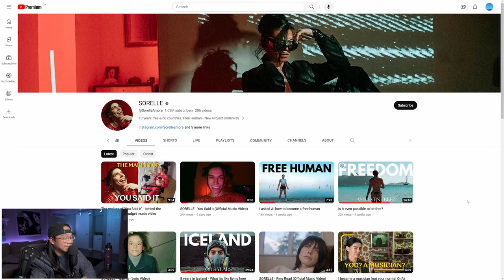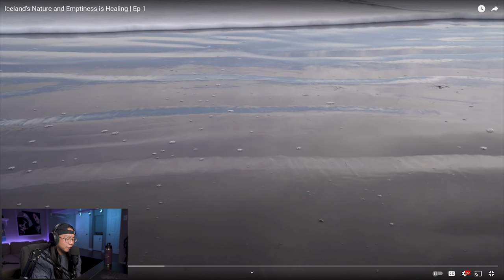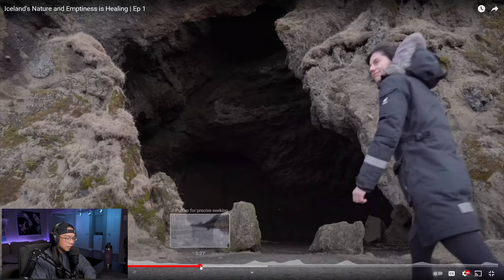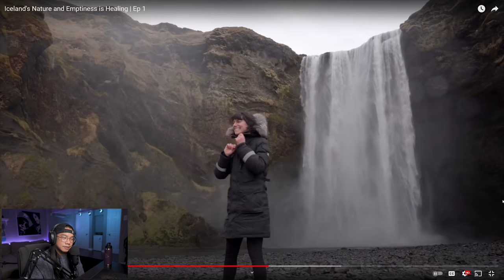How To Make A @SorelleAmore Video // Video Breakdown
A newsletter for creators inspired to create more cinematic content //

How To Make A  Sorelle Amore  Video // Video Breakdown

I remember seeing Sorelle's content back in 2018 when I was planning my trip to Iceland but since then I really haven't been following her growth as a creator. It was great getting back into her content after it was recommended to me by one of my viewers. Honestly, this is probably one of my favourite video breakdowns I've covered just because of how well-written and shot everything was as well as piece those two aspects together to make it one cohesive story.

If you enjoyed this please don't forget to give me a follow and like this video!

@SorelleAmore video I cover in this breakdown.
Iceland's Nature and Emptiness is Healing | Ep 1

Equipment I Use On This Channel
Main Camera //
Secondary Camera //
2nd Lens //
Lighting Grid //
Hue Light //

is to learn, share, and teach filmmaking techniques. If you have any questions don’t hesitate to reach out.